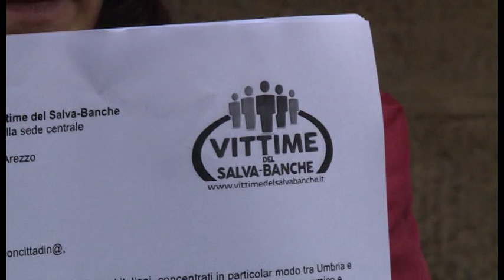Renzi parla di Arezzo e Banca Etruria: "ma quale città rossa!"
Nella conferenza stampa di fine anno il premier Matteo Renzi parla anche della manifestazione di Arezzo contro il decreto salva-banche.